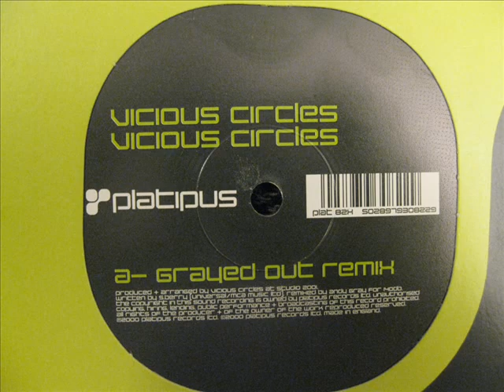Vicious Circles - Vicious Circles (Grayed Out remix)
Label; Platipus Records. Made in England. Produced & arranged by Vicious Circles at Studio 2001. Written by S. Berry (Universal/Mca Music ltd). Remixed by Andy Gray.